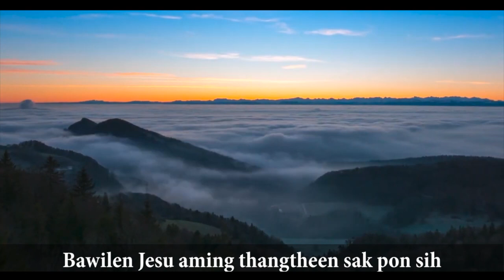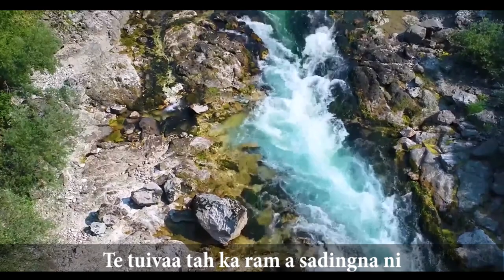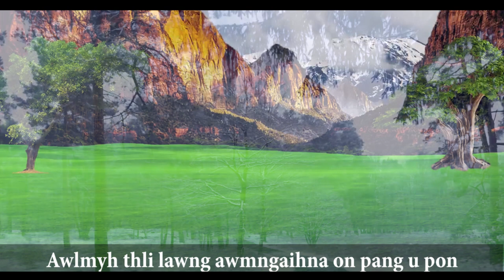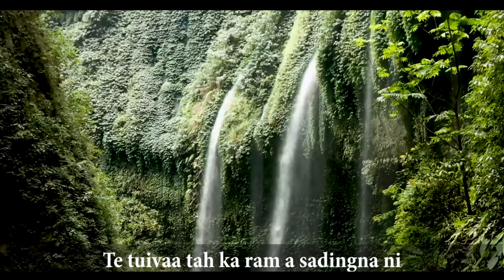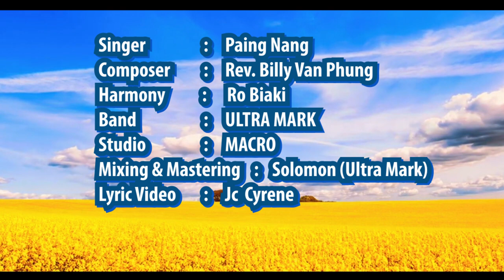Paing Naing - Zion Cathli - Matu Laa (2022)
Zion Cathli
Laa syn : Rev. Billy Van Phung
Laa Sa  : Paing Naing
Harmony : Ro Biaki
Band  : Ultra Mark
Studio  : Macro
Lyric Video : Jc Cyrene